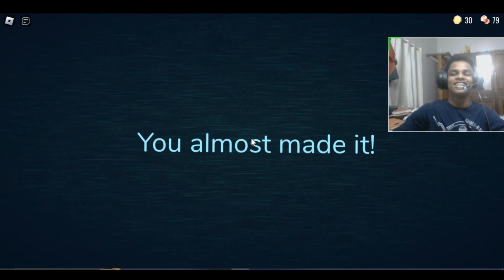WE GOT HAUNTED MY MONSTER @universalplayer579 THE DOORS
Welcome to a chilling adventure like no other! In this spine-tingling Roblox escapade, join us as we delve into the eerie world of haunted doors with the enigmatic CL4DY by our side. 🚪👻

Get ready to witness heart-pounding moments as we dare to unlock the secrets behind these haunted spellings and embark on an unforgettable journey through the unknown. With each creaky hinge and mysterious whisper, we'll uncover the hidden tales these doors hold and face unimaginable challenges that await us.

CL4DY, the expert in all things Roblox, will guide us through the twists and turns of this ghostly realm. Will we conquer the supernatural forces that guard these doors, or will we fall victim to their haunting enchantments? Only one way to find out! 🕯️🔮

Join us for a hair-raising experience that will keep you at the edge of your seat. Don't miss out on the thrills, chills, and surprises that await beyond each haunted spelling. 💀🎮